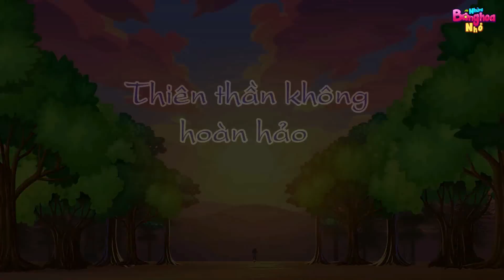ĐỨA NÀO ĐÁNH RẮM - Những Bông Hoa Nhỏ - Phim hoạt hình - Truyện cổ tích - Quà tặng cuộc sống